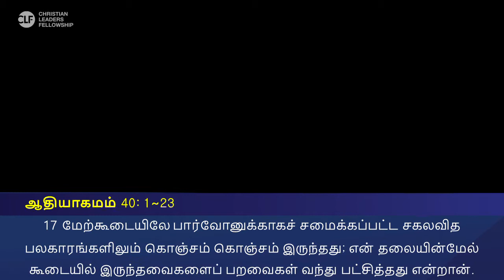#2 Special Lecture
Rev. Ock Soo Park
- Founder of the Good News Mission
- Founder of International Youth Fellowship (IYF)
- Founder of Christian Leaders Fellowship (CLF)
- Bestselling Author